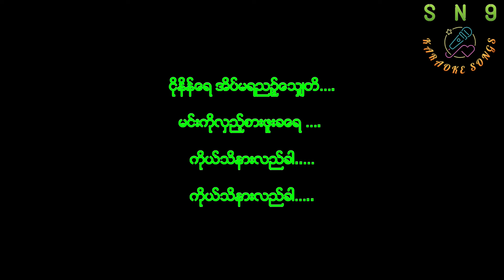ပြေပါစီ Karaoke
တစ်ယောက်စီတိုင်းကို ကျေးဇူးတင်ပါရေ.